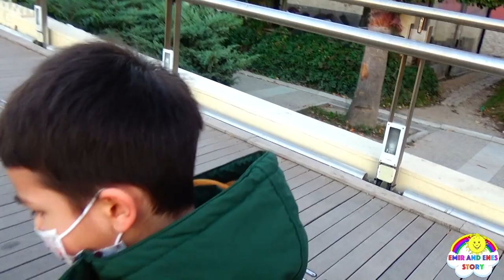Konak İzmir Turkey | Emir and Enes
Konak is a district of İzmir Province in Turkey. It is the most densely populated of the eleven main urban districts of İzmir, and has historically acted as the administrative and economic core of the city.The symbol of Izmir and one of the city’s major landmarks is Konak Clock Tower, a beautiful marble tower standing 25 m in height in the middle of Konak Square.